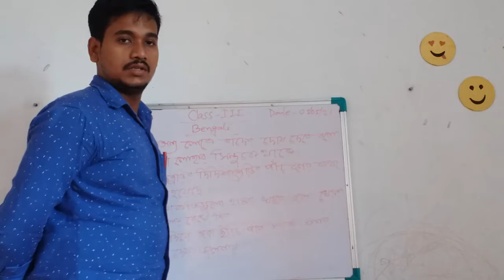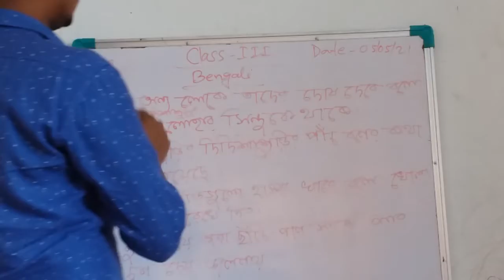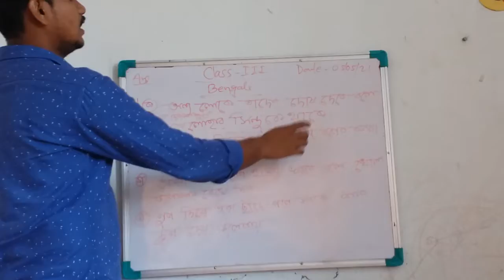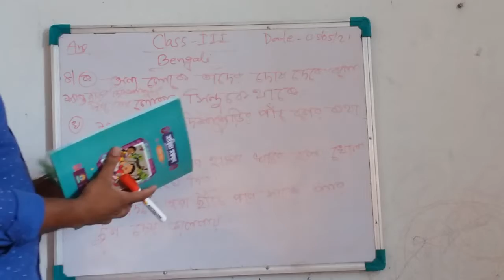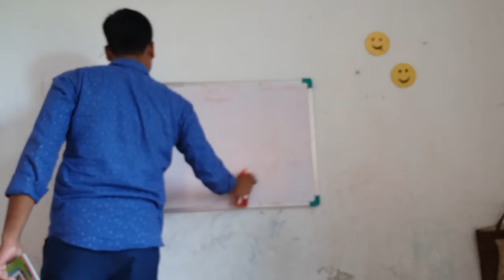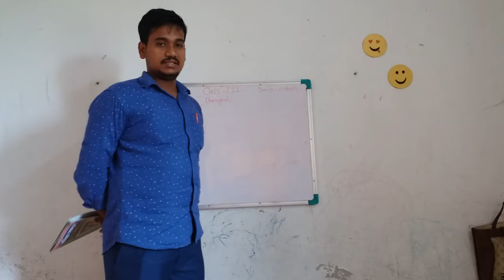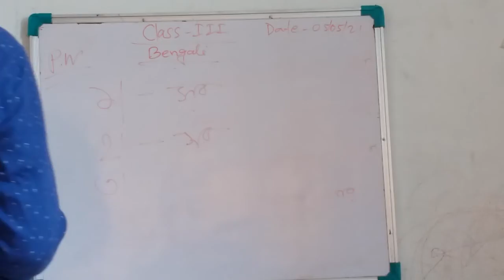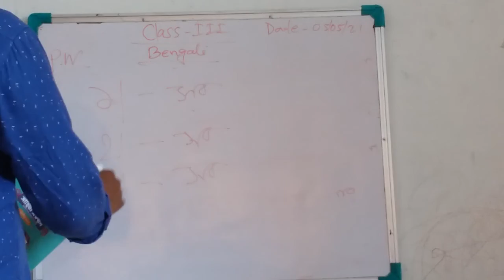Class III Bengali by Santanu Lakshman 05.05.2021